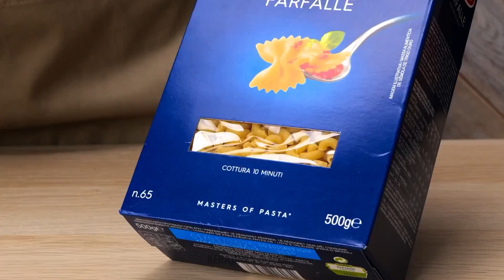Kiat Dapur dan Ide Makanan Lezat 🧑‍🍳🥐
Selamat datang di dapur kami, tempat kami akan berbagi kiat dapur luar biasa dan ide makanan lezat yang akan meningkatkan keterampilan kulinermu dan memuaskan seleramu! Bergabunglah bersama kami dalam petualangan gastronomi ini saat kami menjelajahi teknik kreatif dan resep lezat yang akan menjadikan Anda seorang superstar dapur.

Dalam video ini, kami akan mengungkap harta karun berupa kiat-kiat dapur yang akan merevolusi caramu memasak dan menyederhanakan usaha kulinermu. Temukan tip dan trik cerdas untuk menghemat waktu, meningkatkan rasa, dan membuat pengalaman memasak Anda lebih menyenangkan. Dari penggantian bahan yang cepat dan mudah hingga solusi penyimpanan cerdas, kami siap membantu Anda. Kiat-kiat dapur ini akan memberdayakanmu untuk menjadi master chef di rumahmu sendiri.

URUTAN WAKTU:
00:02 - Kiat dapur acak
00:30 - Ide sarapan keren
01:00 - Kiat memasak
02:50 - Retasan semangka